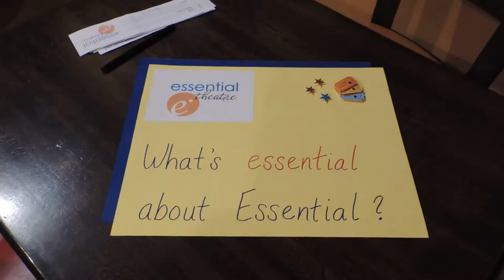What's Essential? from Matt Myers (full)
At our Dine Out for Essential night last December, we asked folks the question, "What's essential about Essential?" Here's what STRAY DOGS playwright and long-time Essential company member and friend, Matthew Myers, had to say.